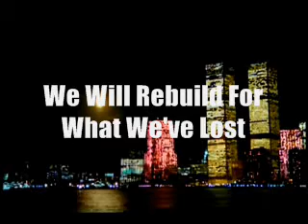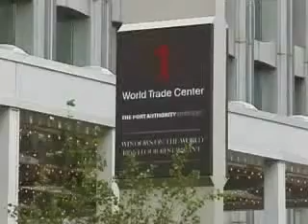America is a place where all things are possible - Twin Towers II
Rebuild New York, rebuild the Twin Towers of New York.